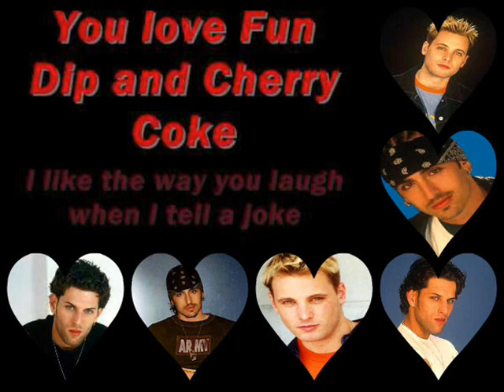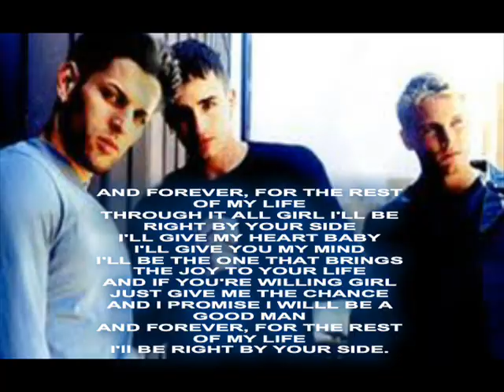Hey Hey by Rich Cronin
pics of Rich, Brad, Dev, Brizz & LFO ( with Brizz & with Dev )